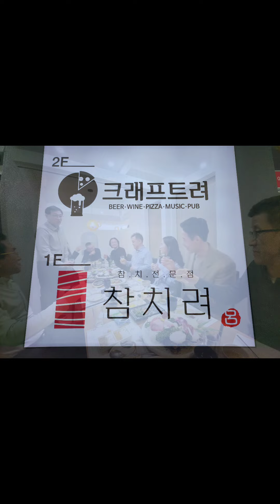Two U Seoul 정기모임 2022.04.04